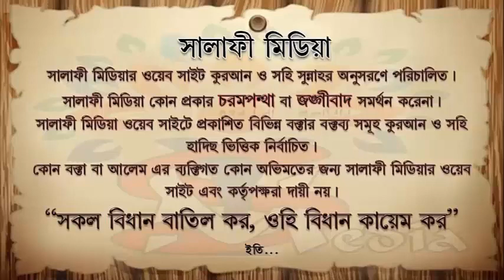মুরাকাবা ধ্যান বলতে কি বুঝায় By শাইখ মাহবুবুর রহমান মাদানী